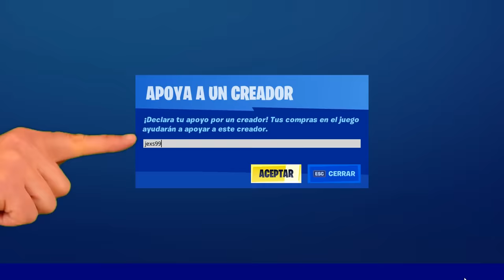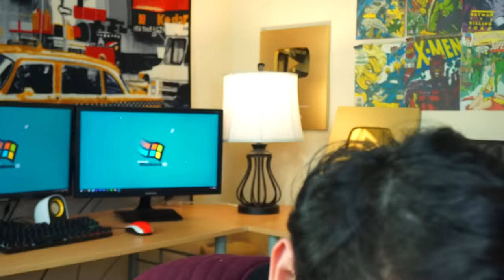Reaccionando a La Rosa de Guadalupe *Lady Cuernos*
Hoy reaccionamos a la rosa de guadalupe, lady cuernos

¡Contactame!